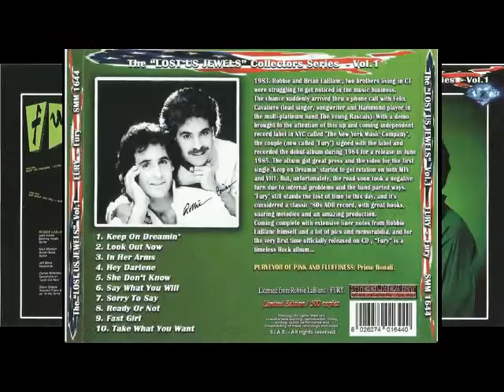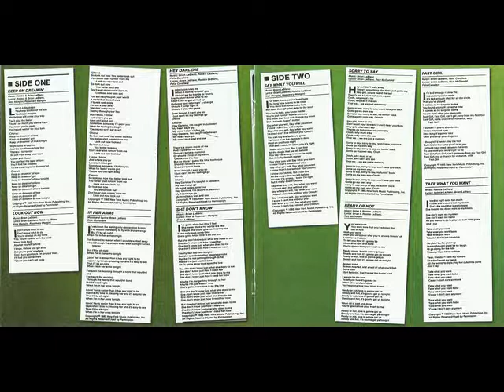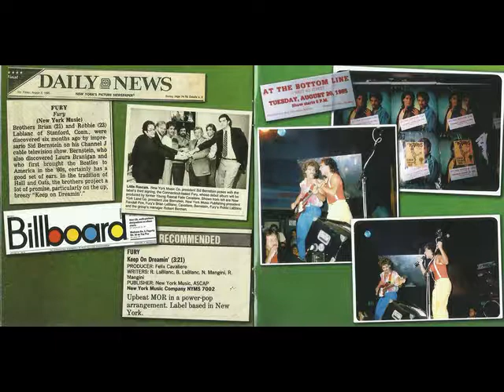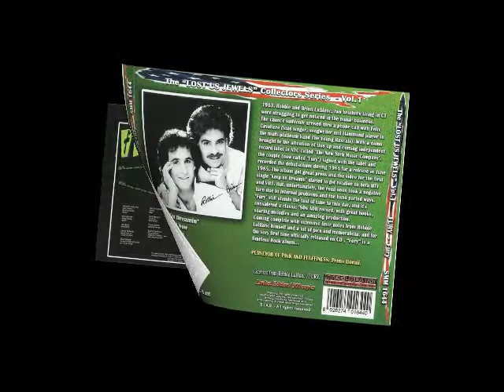Fury - She Don't Know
Band: Fury
Album: St
Label: The New York Music Company ‎(1985) / Retrospect (2007) / The Lost Us Jewels Vol.1 (2016)
Style: AOR
Year: 1985
Country: US

Personnel:
Frank Simms - Backing Vocals
Brian LaBlanc - Bass, Vocals
Nick Mangini - Drums, Percussion
Nick Moroch - Guitar
Robbie LaBlanc - Guitar, Lead Vocals
Jeff Bova - Keyboards
Felix Cavaliere - Producer

Tracks:
01 - Keep on Dreamin'
02 - Look Out Now
03 - In Her Arms
04 - Hey Darlene
05 - She Don't Know
06 - Say What You Will
07 - Sorry to Say
08 - Ready or Not
09 - Fast Girl
10 - Take What You Want